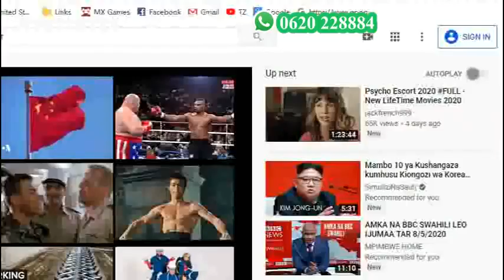DJ MACK BEST SINGLE MOVIES LATEST 2020 KISWAHILI